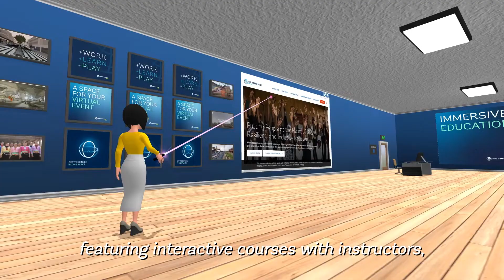Using the Metaverse to Support Education in the Caribbean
In close collaboration with the Organization of Eastern Caribbean States (OECS) Commission, the World Bank is supporting national colleges in the Eastern Caribbean to become education pioneers by embracing the Metaverse. The future of education is global and will combine physical and digital spaces to provide students with better educational opportunities.